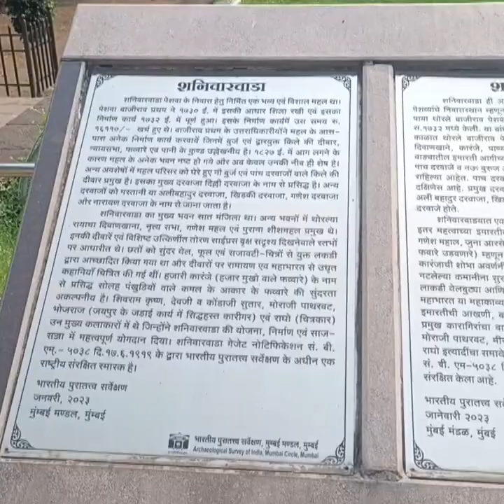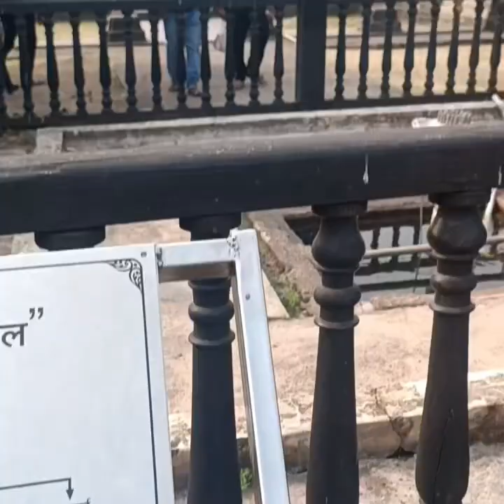శనివార్ వాడా పూణే